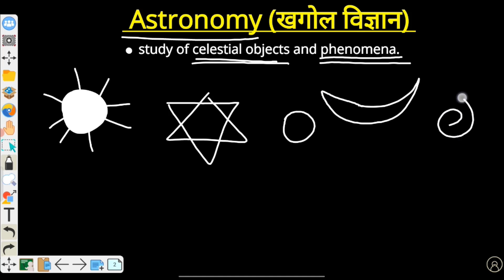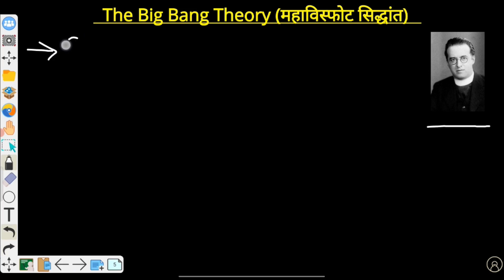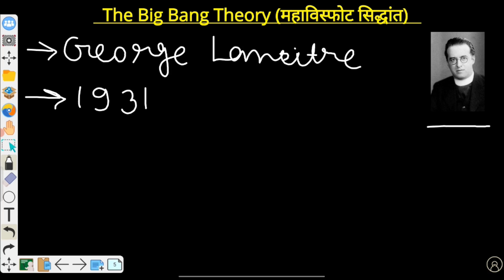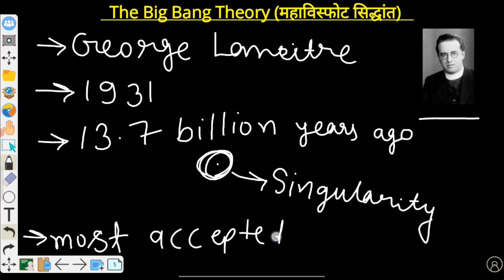Basic Astronomy course || Episode 1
We live in a huge universe which is beyond our imagination. Being a curious creature on this planet earth, we always look at the sky and wanted to know why we are here and astronomy gives the answer to our question. So let's study and find our own origin.

I'm starting a video series in  which we are going to study astronomy. This is the first video of the series in which I discussed many things such as Astronomy, Astronomer, Universe, Observable Universe, Light Year and some theories related to origin of the universe.

Your time is precious so here is the chapters:-
00:00 Intro
00:14 Astronomy
00:28 Celestial Objects
01:30 Celestial Phenomena
04:03 Astronomer
06:08 Universe
08:48 Observable Universe
12:00 Light Year
18:02 Origin of the universe
19:03 Big Bang Theory
21:59 Steady State Theory
25:57 Pulsating Theory
27:50 Revision
31:35 Outro

An ideal channel for hunting the treasures of the cosmos.

अगर आपको भी ब्रह्माण्ड और उसमें छिपे खजाने को जानने में दिलचस्पी है तो आप बिल्कुल सही जगह पहुंचें हैं। इस channel पर आपको week में दो ऐसी videos मिलतीं हैं जो universe से जुड़ी आपकी knowledge को बढ़ाती हैं और आपको और भी curious बनातीं हैं।

My videos focus on :-
👉 Mysteries and Hypothesis
👉 Discoveries and important news
👉 Biographies
👉 Astronomy calendar of each month